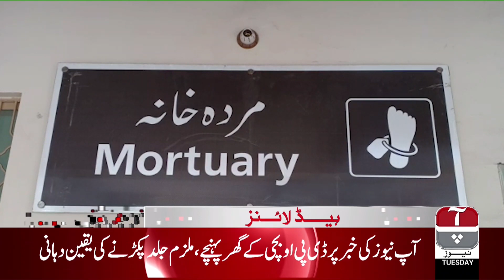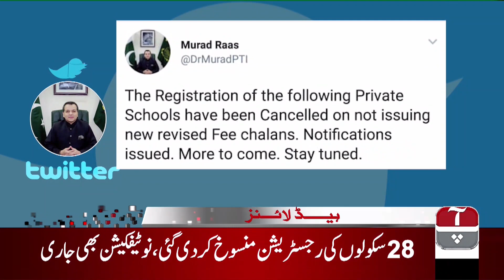Aap News Headlines | 9:00 PM | 12 November 2019